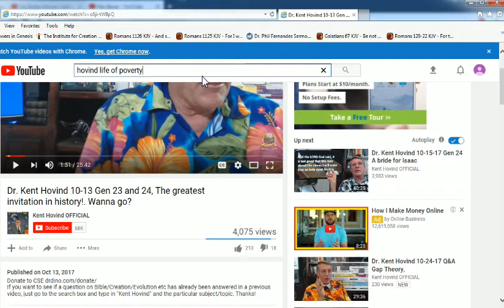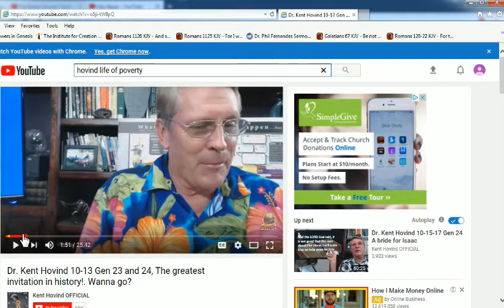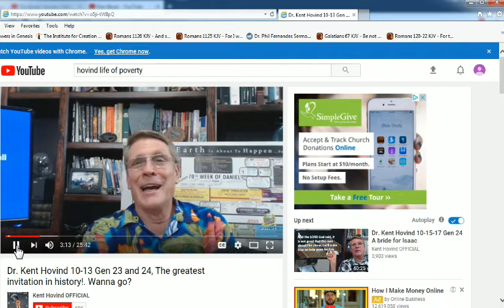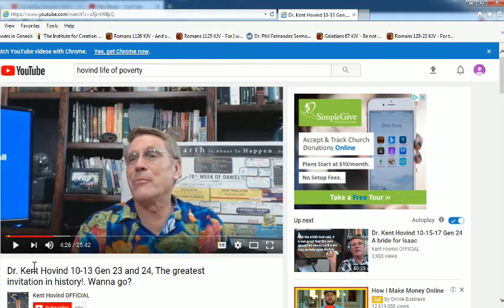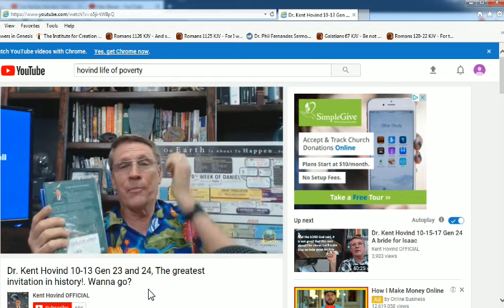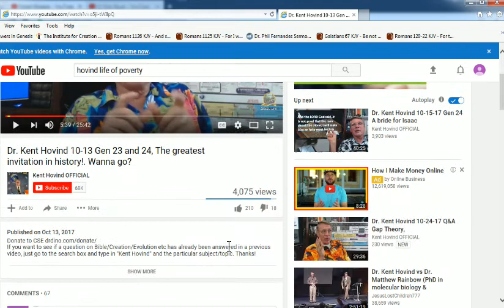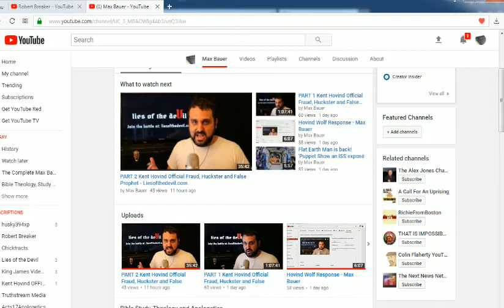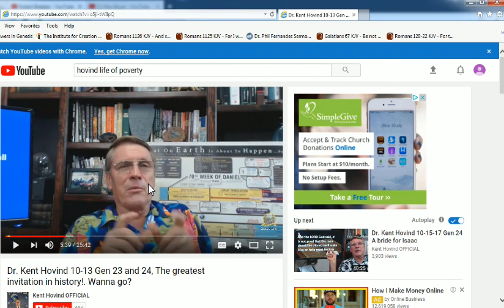Saint Kent Hovind - Max Bauer